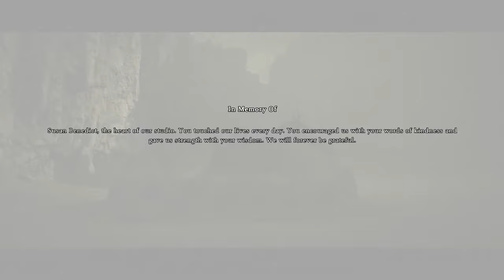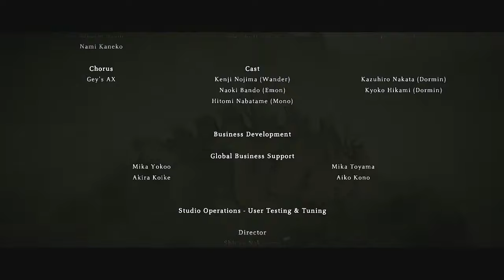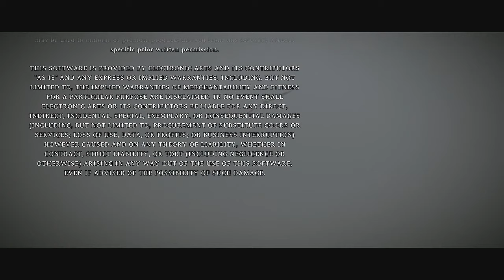Colossi 16 (Final Boss) | Shadow of The Colossus PS4 Remake | Part 9